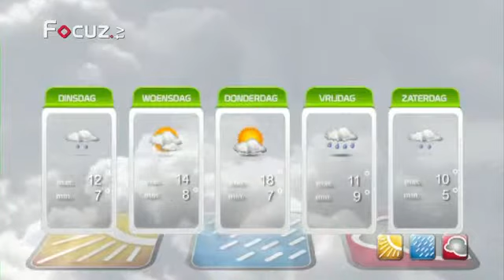Gerrits Weerpraot 17 maart 2014 vanaf de Plakkenberg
Tijdens het thema 'het weer' bij de kleuters bracht weerman Gerrit Vossers een bezoek aan onze school om het e.e.a. te vertellen over het weer.  Ook deed hij meteen de opname voor zijn weerbericht van die dag. Dit deed hij te midden van onze kleuters.